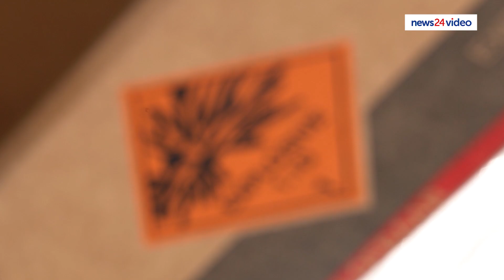WATCH | Diepkloof protesters steal explosives during service delivery protests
Diepkloof residents looted explosives during a service delivery protest. Community leader Sbongiseni Khoza and police spokesperson Colonel Mavela Masondo said they assumed it was polony. Masondo urged the residents to surrender the dangerous explosives to the authorities.